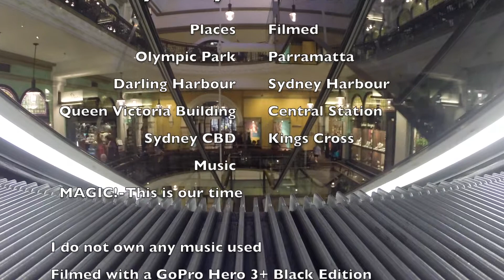Sydney In Motion - A GoPro Timelapse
Shot using a GoPro Hero 3+ Black Edition

Filmed around the Sydney CBD during August - September 2014